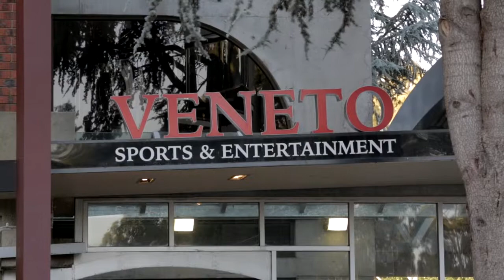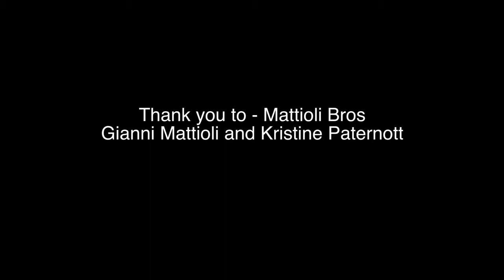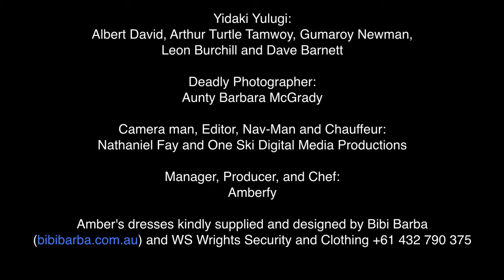Mattioli Brother's Road Trip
Amber manages a tour for Yidaki Yulugi down to Melbourne for a performance at the Mattioli Brother's Christmas Party!